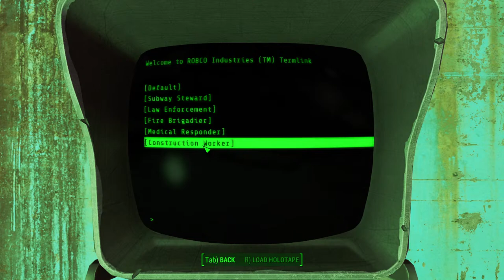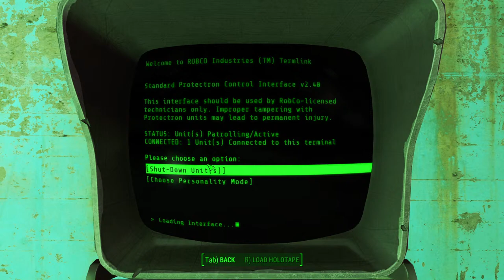Fallout 4 First play Will i complete it who knows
Hi, I'm Steven. I Play Games

Most games played are story driven I personally love a good Arc some of my favorite are Final fantasy (9) and Kingdom Heart (1) they really did some great work with those story's

I Started Gaming when i was 3 the first consol i played was Sega sonic was the first game but the most played was Eternal Champion. nowadays its League and survival games, Grounded has been the most fun I've had in a game if you never played i suggest it 100% pure enjoyment theres a good amount of upload on the game if you would like to check it out

well hope everyone enjoys cheers

I at times need guides for finding some things in games so some of these videos will be short guides for that extra help that we all need from time to time

All content will contain helpful actions and locations for the games i have uploaded when you do see that part leave a comment letting Youtube know how helpful the video was it would greatly help me out thanks Hi, I'm Steven. I Play Games

All content will contain helpful actions and locations for the games i have uploaded when you do see that part leave a comment letting Youtube know how helpful the video was it would greatly help me out thanks i played a bit of fallout 3 and 4 but never got into them in all i most likely only have a few hours playing them combined i have watched a few things about the game so i know a little mostly that the Dog can get items behind locked shelfs and thats what made me think about this game as a possible upload Twitch